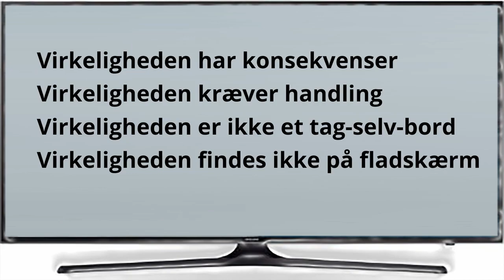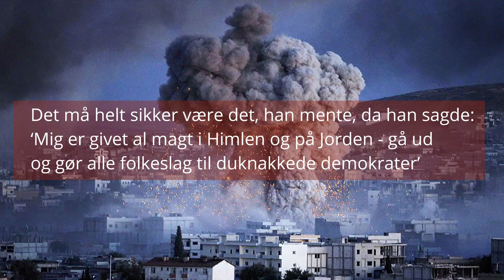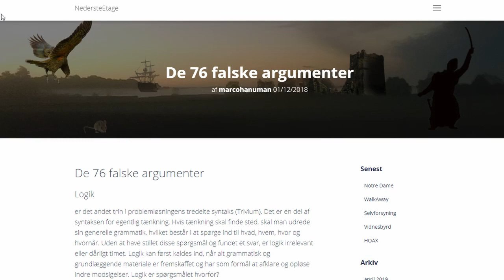demokrahvaffornoget?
Det højt besungne demokrati i dyb krise. Dets værste fjende synes ikke at være 'onde udemokratiske kræfter' men demokratiet i sig selv.